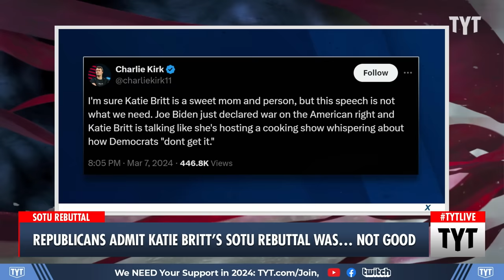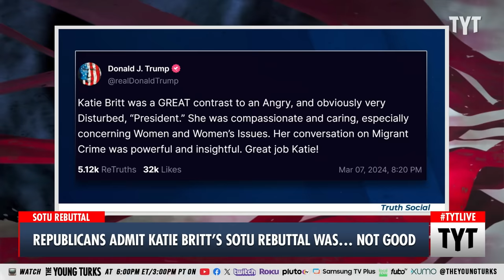Katie Britt's SOTU Rebuttal Is BIZARRE And CREEPY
Junior Republican senator Katie Britt needs to go back to acting classes. John Iadarola, Francesca Fiorentini, and Maz Jobrani discuss on The Young Turks.

"The ritual surrounding the annual State of the Union is never complete until the president’s opposition has presented its rebuttal — occasionally in an embarrassing manner.

Katie Britt, the junior Republican senator from Alabama, delivered the GOP’s rebuttal to President Joe Biden’s address on Thursday. Her impassioned, breathless speech — delivered at times in an ASMR-esque whisper from what appeared to be her kitchen — ended up feeling more like a rejected audition tape for a supporting role on “Grey’s Anatomy” than the hard-hitting political sparring favored by Biden’s Republican critics.

Into the late hours of the night, Rolling Stone was inundated, sometimes completely unprompted, with messages from longtime GOP operatives, right-leaning pollsters, conservative Capitol Hill staff, MAGA lawyers, and even some senior members of Trump’s own 2024 campaign absolutely torching Britt’s absurdly over-dramatic rebuttal.

“What the hell am I watching right now?” a Trump adviser asked, mid-Britt remarks.

“Creepy,” one of the Republican pollsters noted.

A lawyer working in the Trump orbit says the performance reminded them of public-access television, and a senior House congressional aide remarks that it was “cringe”-inducing to watch and likely destined to be turned into a “lame [Saturday Night Live] skit” this weekend.

“I’ll give Biden this — he at least gave a better speech than Katie Britt,” one national Republican consultant said bluntly.

Online, the reaction from conservative commentators was similar.

“I’m sure Katie Britt is a sweet mom and person, but this speech is not what we need,” TPUSA Founder Charlie Kirk wrote on X, formerly Twitter. “Joe Biden just declared war on the American right and Katie Britt is talking like she’s hosting a cooking show whispering about how Democrats ‘dont get it.’”

Podcast host Allie Beth Stuckey pleaded “never again” to her fellow Republicans: “I know y’all were going for the relatable mom speaking in her kitchen from her heart, but it didn’t work. Just a straight, strong speech will do in the future. Thanks.”

Radio host Jesse Kelly wrote that Britt’s rebuttal was not what he’d “prefer out of the GOP response, but there’s no question Katie Britt has mastered the ultimate weapon of dimes everywhere; the fake cry. That’s a seasoned pro right there.”

Across Capitol Hill, the rebuttal was received with widespread mockery. One Republican staffer described it to Business Insider as “giving high school freshman speech.”

“She really thinks she’s killing it. But it’s comical, like SNL quality,” they added.

240308__TA01KatieBritt